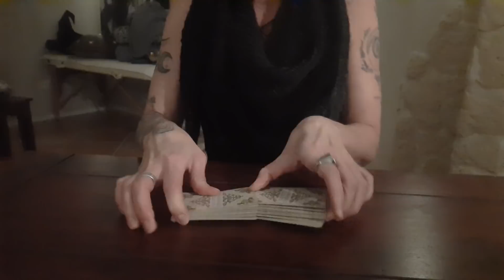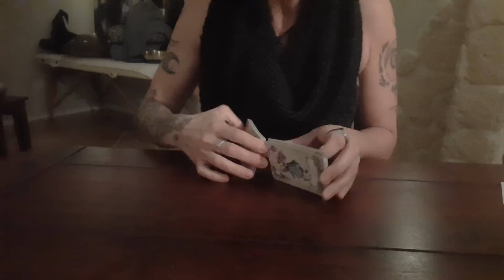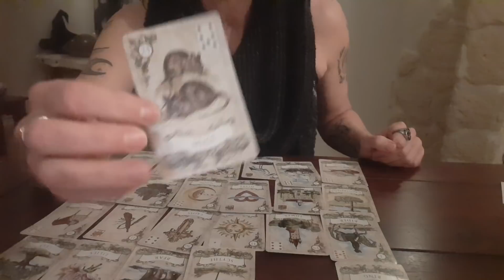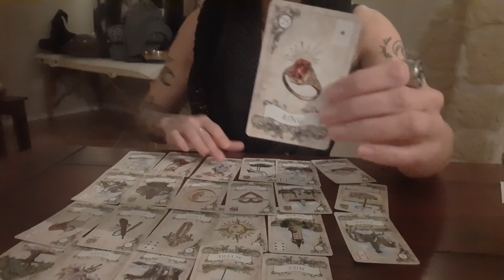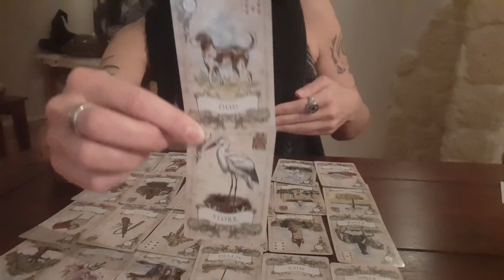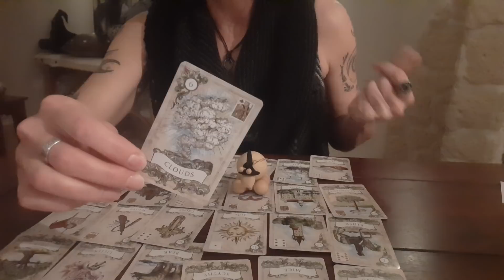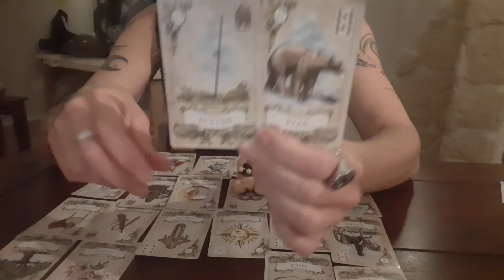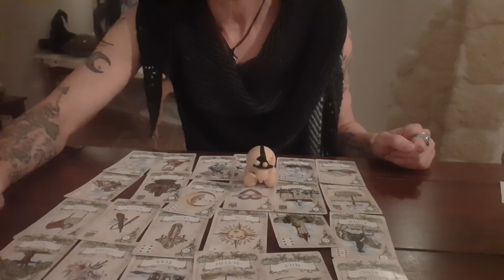Dein Seelenpartner & DU - "I miss you like crazy 💔" - Nachrichten, Einladung & Date möglich! 💐♡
Herzlich willkommen in Yonandas Infobox! Du hast das Schlumpfdorf gefunden! 😁✌🏻

Um es in knappen Worten auf den Punkt zu bringen: Er vermisst dich wie verrückt und eine (überraschende) Nachricht/Einladung flattert bei dir ein. Viel Freude mit diesem positiven, lockerflockigen Kartenblättchen! 💐❤

Yonanda )💜(

Wenn du das Bedürfnis hast, mir eine kleine Geste deiner Wertschätzung entgegenzubringen, dann kannst du dies auf folgendem Wege tun:

oder

BIC GENODEF1HUE
Christina Rancke

YONANDAS KOLLECTION⬇️

Yonandas MONDRUNEN, TROLLKREUZ, TASSE, TO-GO-BECHER & SCHNECKE "SIEGFRIED" können jederzeit bestellt werden! JEDER Artikel ist ein UNIKAT und wurde in exklusiver, liebevoller HANDARBEIT hergestellt. Dabei unterstützen wir deutsche Firmen! ♡

MONDRUNEN im Leinenbeutel, inklusive BUCH von Christopher Weidner: 77,77 Euro

TROLLKREUZ-Anhänger am Baumwollband im Leinenbeutel: 17,71 Euro

TASSE "PATIENTIA": 33,33 Euro

WUNSCHBECHER/TO-GO-BECHER: 22,22 Euro

SCHNECKE "Siegfried/Sieglinde": 22,22 Euro

(alle Preise inkl. der ges. MWST & Versand in Deutschland. Versand ins Ausland ist gegen Aufpreis möglich!)

BESTELLUNGEN:
Artikel-Angabe, Anzahl, Name & Adresse

Dann erfährst du alles weitere (Zahlung, Versand etc.)❣

Begleitend zu den Karten beziehe ich meine persönlichen Runen mit in die Deutungen ein. Diese sind ein Geschenk an mich von Mutter Erde und jede Rune wurde von mir selbst, in liebevoller Kreativität und mit dem Einverständnis des einzelnen Steinwesens, ins Leben gerufen und eingeweiht. Dieses Futhark ist also nicht im Handel erhältlich. Aus Überzeugung empfehle ich begleitend das Buch "Runen - Zauberzeichen der Germanen" von Christopher Weidner an alle, deren Herz durch die Kraft der Runen höher schlägt.

Christopher stellt in wundervollen Videos die Runen persönlich vor! Wer diese Reise durch die Runen erleben und erfühlen möchte, geht weiter über diesen

Mit freundlicher Genehmigung von U.S. Games Systems, Inc./Wrage-Verlag, lege ich mit folgenden Decks: Raben Tarot (MJ Cullinane) - Gilded Reverie Lenormand (Ciro Marchetti) - Old Style Lenormand (Alexander Ray) - Bluebird Lenormand (U.S. Games Systems, Inc.) - Fairytale Lenormand  (Lisa Hunt & Arwen Lynch) - Golden Tarot (Kat Black) - Celtic Lenormand (Chloë Mc Cracken) - Ethereal Visions Tarot (Matt Hughs) - Kipperkarten (Ciro Marchetti) - Chrystal Visions Tarot (Jennifer Galasso).